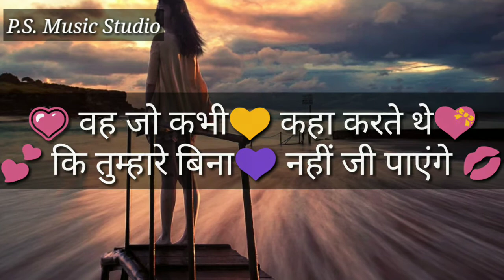Very😧sad 🚶boy 💘 heart💘 attack💔_✍️whatsapp✍️status🎙️_P.S. Music Studio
and
channel
and
comment fast

aapka saath mere saatha hamesha yu hi bna rhe
thanks.

Please video ko share kro yaar
I hoop aapko pasand aai hogi
Please support me and download ke lie
Vidmate app use kre.
Please support me
Aane wali video aapko best milti rhegi
Thanks
For